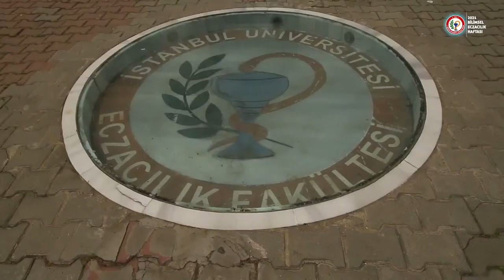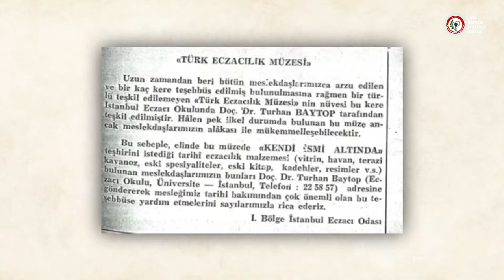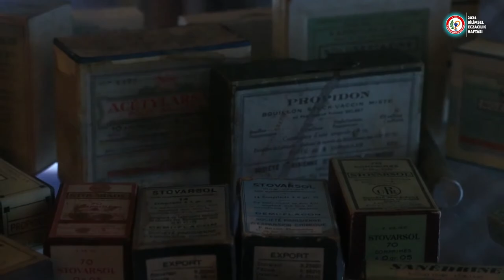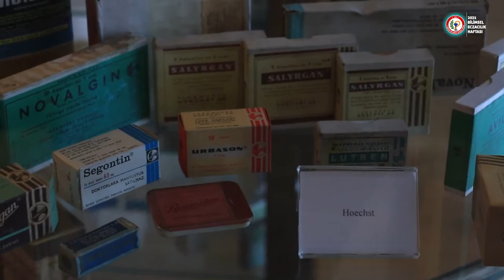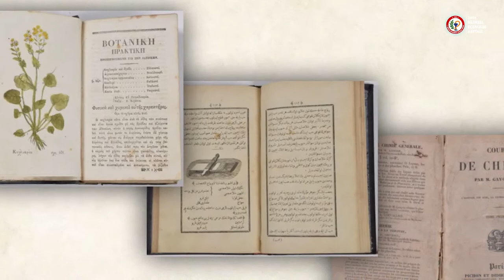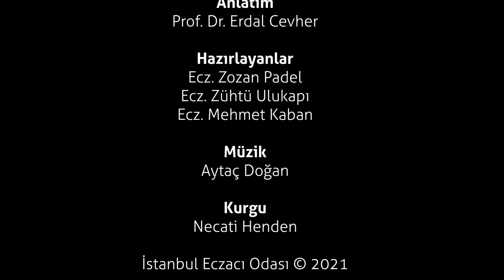İstanbul Üniversitesi Türk Eczacılık Tarihi İhtisas Müzesi